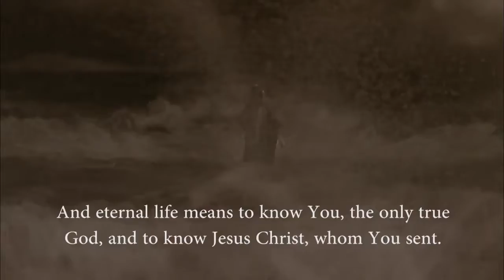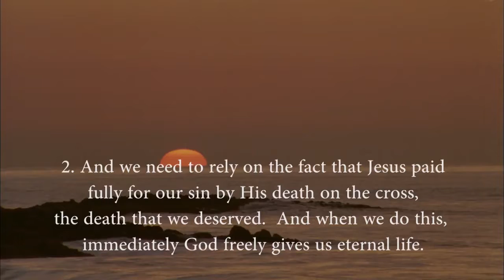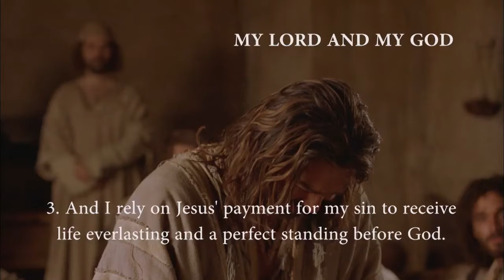Chinese - 约翰福音! JESUS IS LORD TO THE GLORY OF GOD OUR FATHER! Genesis To Revelation! HD(49)